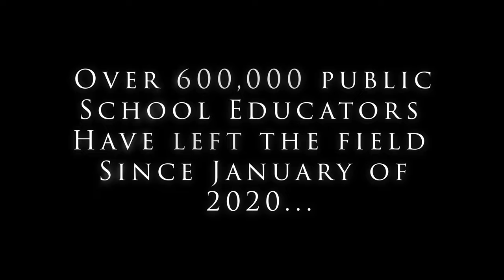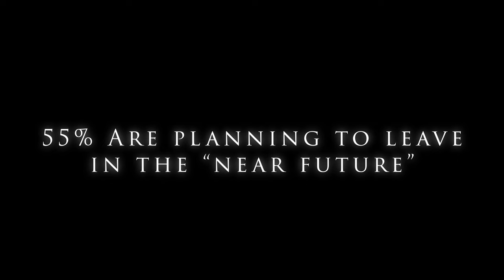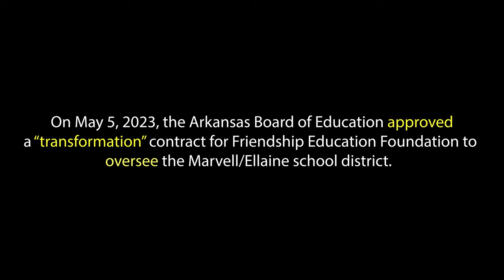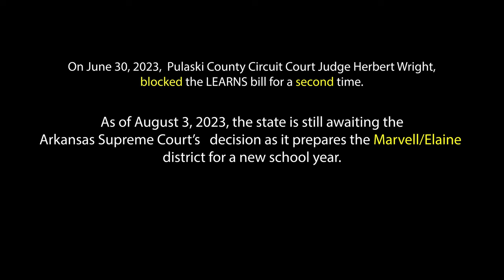The Educational Exodus (Trailer)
In the heart of Arkansas, a community is wrestling with the profound implications of a groundbreaking education reform bill, Arkansas LEARNS. This sweeping legislation has thrust the Marvell/Elaine school district into the national spotlight, marking the first instance in Arkansas history where a charter management organization assumes control of a public school district. As the fate of their children's education hangs in the balance, residents of Marvell/Elaine are divided, with some embracing the promise of change while others fear the loss of their local schools and the erosion of public education as they know it.

Embark on a journey to the heart of a struggling school district, where a controversial transformation contract sparks a battle for the soul of public education.